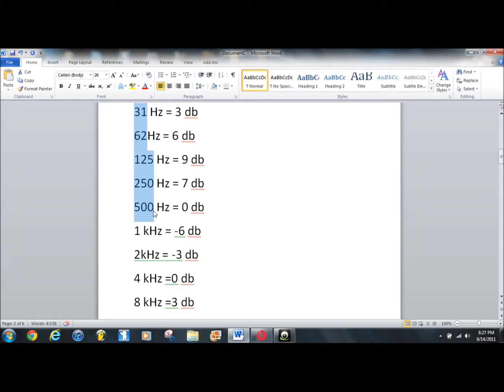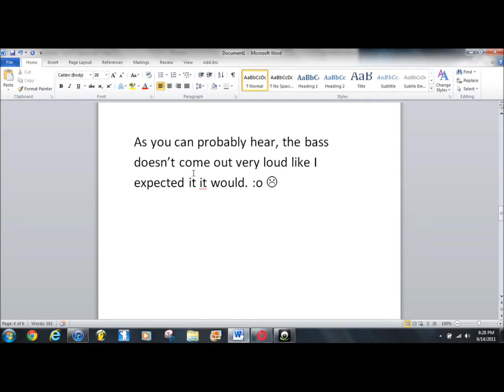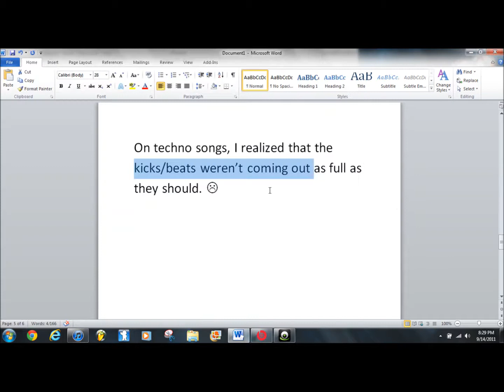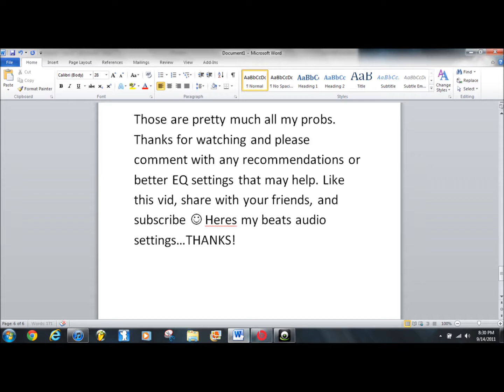HP Pavilion dv6 Beats Audio Equalizer